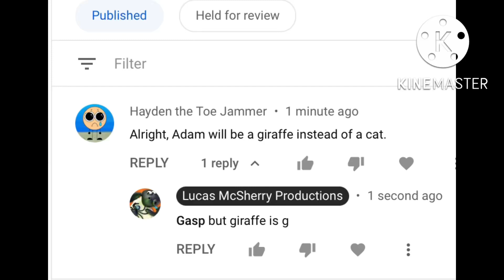I replied to @HaydentheToeJammer reply because it’s needs an animal begin with a